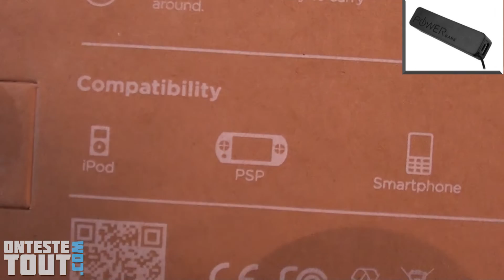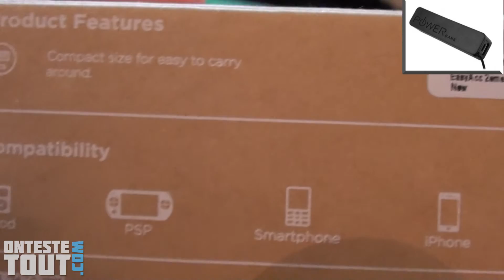Lunaris2142 teste la batterie externe USB EasyAcc PB3350CS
Test d’une powerbank, chargeur universel USB vendu environ 9€ sur amazon.
Batterie de 3350maH avec un ports USB 1A et un indicateur de charge.